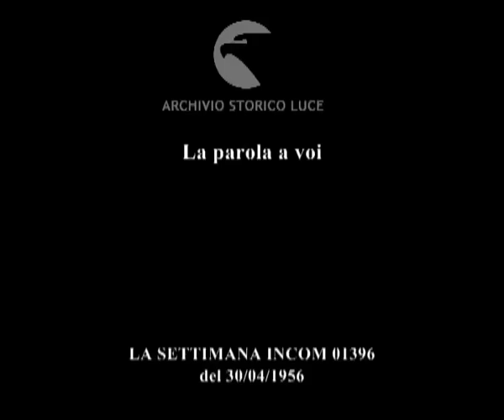La parola a voi - la macchina della verità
La parola a voi
Descrizione sequenze:Notari e la macchina della verità ; Secondino Penna ha chiesto chiarimenti su tale apparecchiatura ; il signor Scarpa cavia per l'esperimento ; dottor Franco Ferracuti presenta la macchina della verità ; la macchina della verità recepisce le alterazioni fisiologiche a cui l'organismo va incontro durante un interrogatorio ; analisi dei tracciati permette l'accertamento della verità ; dottor Riccione di Rebibbia illustra gli aspetti giuridici della macchina della verità ; conclusioni di Notari ;